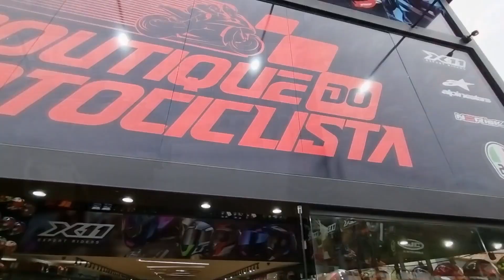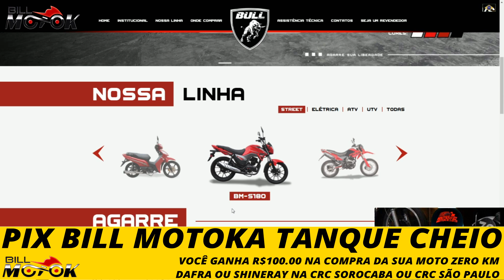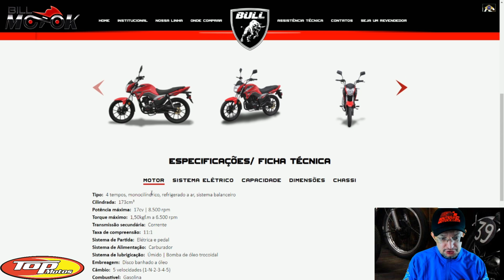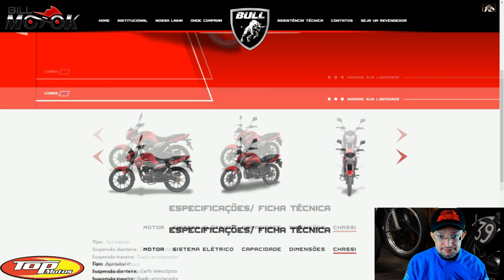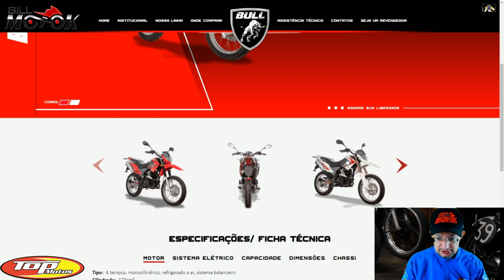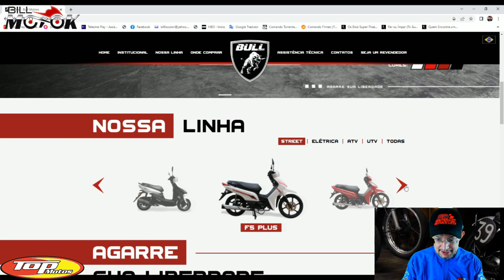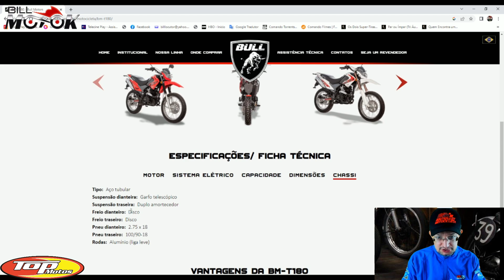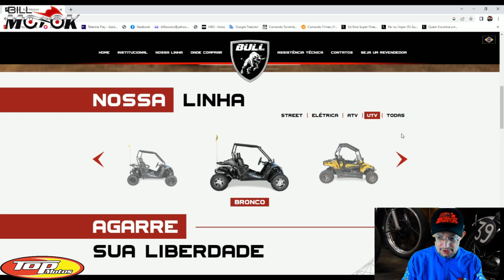Veja as motos da BULL Motors, empresa BRASILEIRA, você já conhece a BULL?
A Bull Motors é uma empresa brasileira com 18 anos de mercado, vou mostrar algumas motos da marca pra você  conhecer agora no canal que não vai parar até te mostrar todas as motos do mundo.

Capacete Cheiro Zero compre clicando no link com um preço especial

BOUTIQUE DO MOTOCICLISTA

Compre também pelo ZAP: 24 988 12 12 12

COMPRE ON-LINE OS MELHORES ACESSÓRIOS COM FRETE GRÁTIS